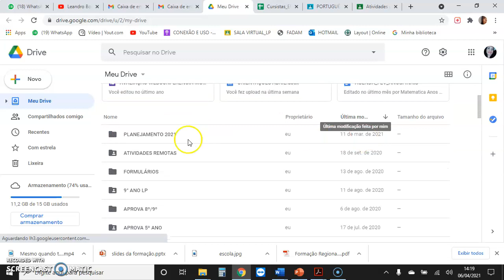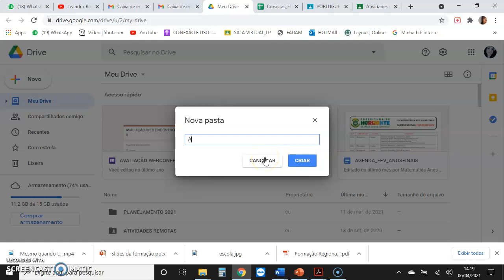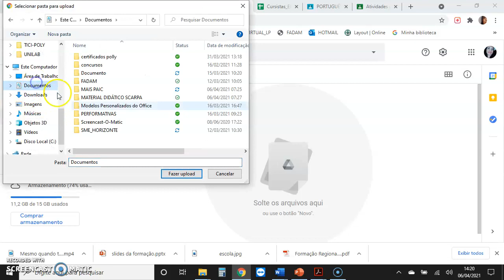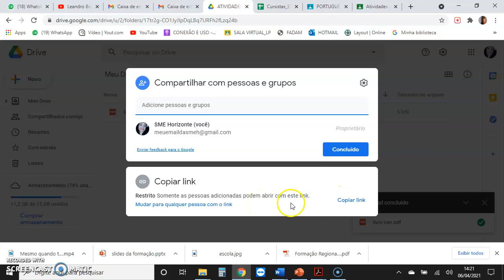COMO CRIAR UMA PASTA NO DRIVE E COMPARTILHAR COM OUTROS